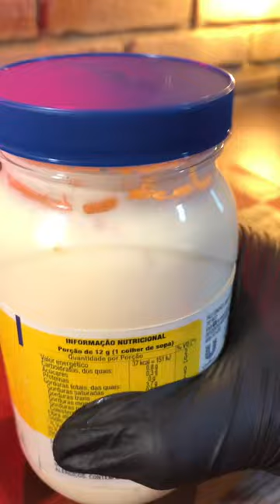X-TUDO QUE TINHA EM CASA | BURGER ASMR!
Sejam bem-vindos ao canal TheSabor!
Como fazer um delicioso x-tudo: Receita incrível!
Ingredientes:
- Carne de hambúrguer (Usamos fraldinha);
- Sal e Pimenta do reino à gosto;
- Bacon;
- Calabresa;
- Presunto;
- Muçarela;
- 1 colher de requeijão;
- 2 colheres de maionese e ketchup (para o molho);
- Pão de hambúrguer;
- 1 ovo;
- 1 colher de milho;
- Alface;
- Tomate.